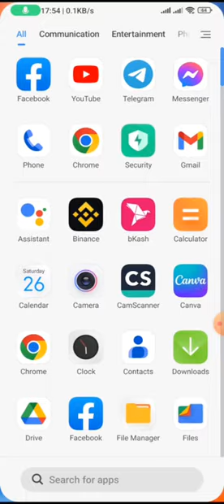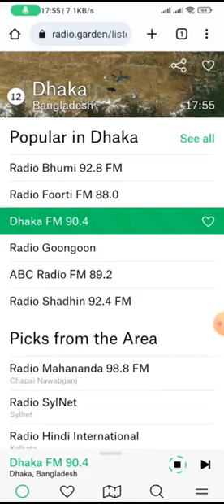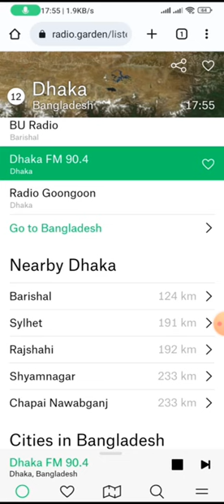পৃথিবীর যেকোনো দেশের Radio চ্যানেল শুনুন কোনো প্রকার App ছাড়াই || Tips2k22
পৃথিবীর যেকোনো দেশের Radio চ্যানেল শুনুন কোনো প্রকার App ছাড়াই